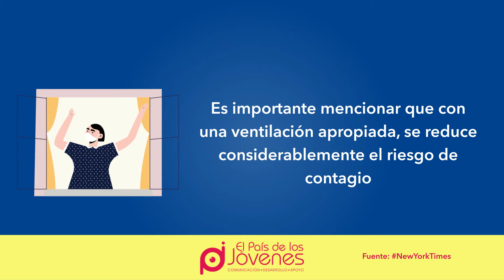Medidas de prevención en la oficina con covid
NoBajemosLaGuardia Conoce en este video algunas recomendaciones y medidas de prevención contra el Covid19 cuando te encuentras en interiores. Comparte con tus amigos y compañeros de trabajo. Fuente

¡Síguenos!